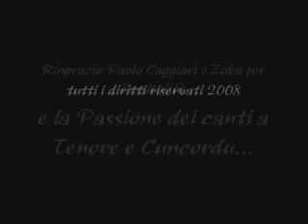Cuncordu Nostra Signora 'e Su Rosariu di Sennarìolo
I Cuncordu Nostra Signora 'e Su Rosariu rappresentano un interessante espressione del canto a cuncordu della Sardegna. Questo video è registrato a Bortigali in occasione de "Isule Maestre: rassigna de cantigos traditzionales sardos e corsicanos". L'Autore segue l'evento. Si Ringraziano Paolo Caggiari e Zoba per l'ospitalità e l'organizzazione.